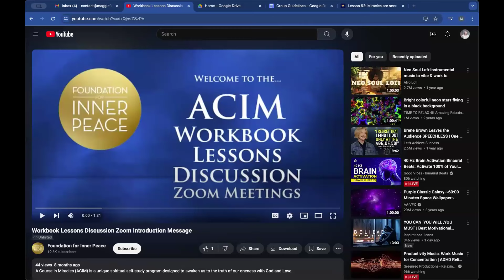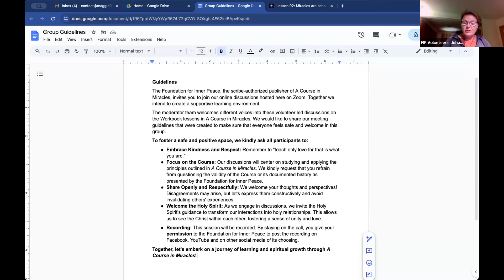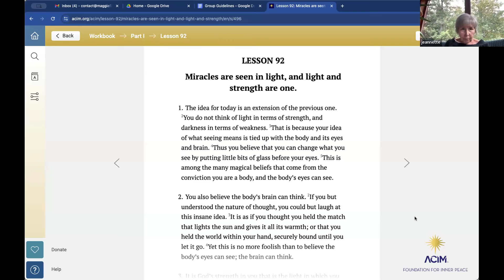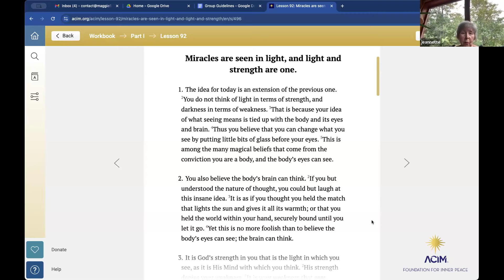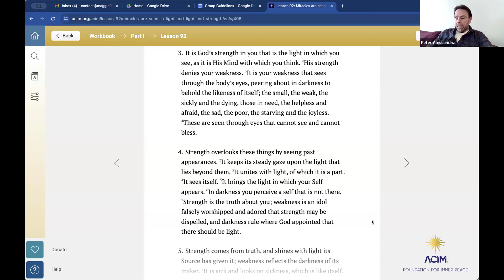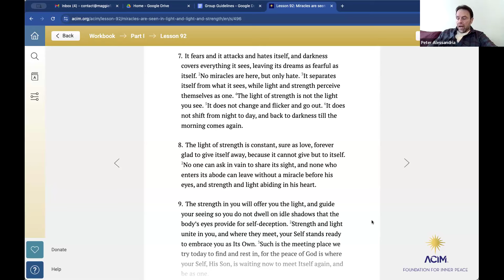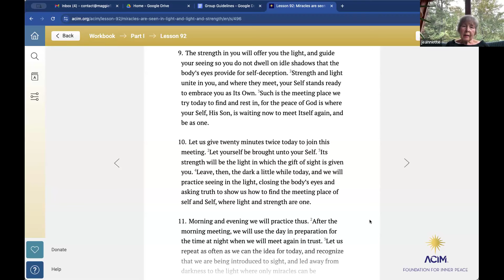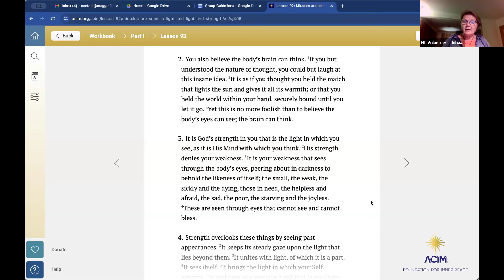Discussion of A Course in Miracles Workbook - Lesson #92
This feature originally aired on 9/24/24.

We host weekly open discussions covering the A Course in Miracles Workbook lessons. The discussions are facilitated by volunteers of the Foundation for Inner Peace. We welcome you to join us live on Tuesdays, 12:00 noon (PT) / 3:00 p.m. (ET) / 19.00 (UTC). Same link throughout the year

Currently, there are over four million copies of the Course in circulation worldwide. The Course has been translated into over two dozen languages.

Our YouTube channel offers you a wealth of Course-related videos including interactive webinars, the early history of ACIM and accounts of translators about their experiences in translating the Course.

to learn more about A Course in Miracles and the Foundation for Inner Peace.
to access the free online version of A Course in Miracles.